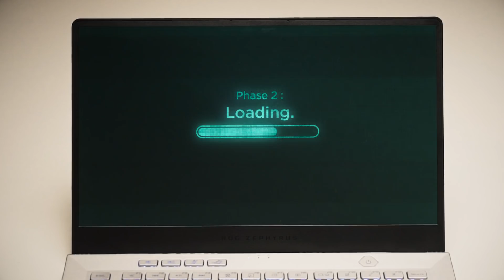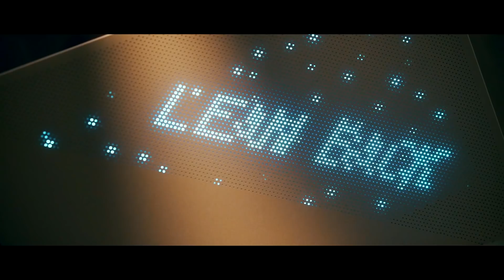Reaksi Editor Indonesia 20 : IKLAN YOUTUBE TERBAIK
Next video mau kita react video apa atau siapa? comment dibawah.
Next video mau ada youtuber siapa atau editor siapa? request dibawah.